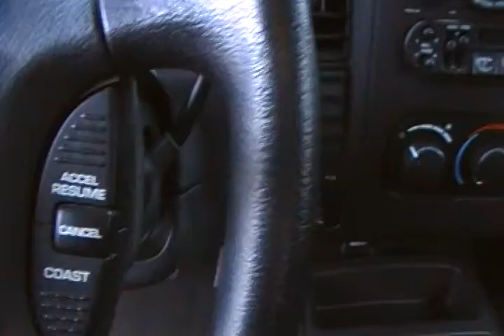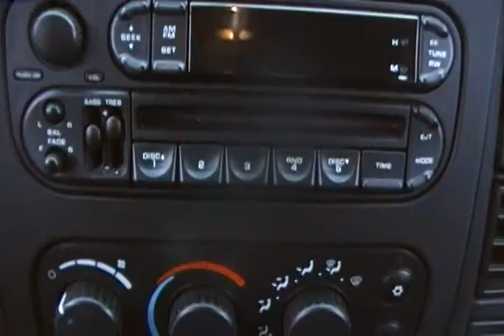2004 Dodge Dakota 4WD Club Cab SLT Grand Junction Colorado 81501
You are looking at a 2004 Dodge Dakota Extended Cab 4x4.  This vehicle is a diamond inside and out, and it is loaded up.  It comes with a 4.7 liter V-8 engine, automatic transmission, power windows and locks and the factory alloy wheels.  This truck only has 80k original miles, so you are sure to get years of reliable service from it.  We are located at 139 North Avenue in Grand Junction, right across the street from Old Chicago's.  Call today at or stop by and test drive this or any of our other fine pre-owned vehicles and remember, "We treat all of our customers like family!"